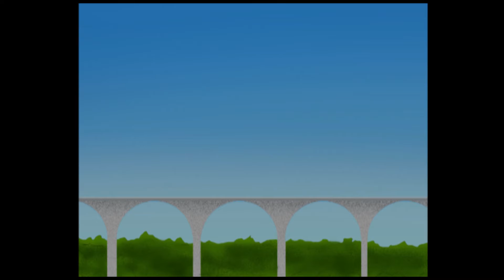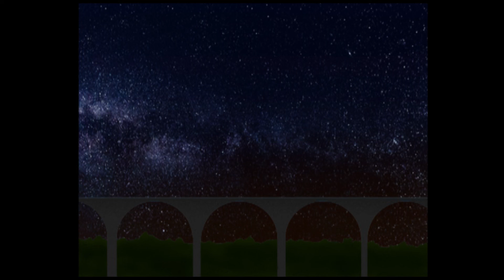Monorail Junction by The ARRAY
Monorail Junction
by The ARRAY
from the album Utopian Terminals